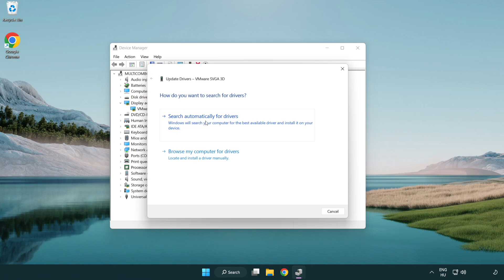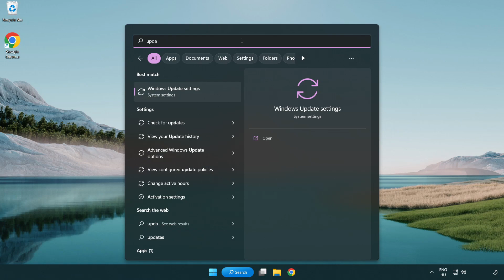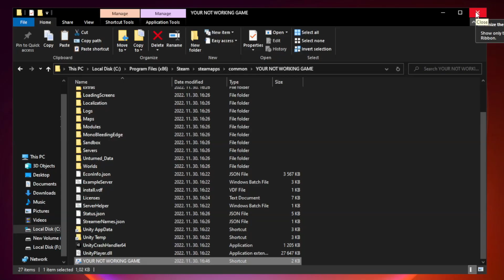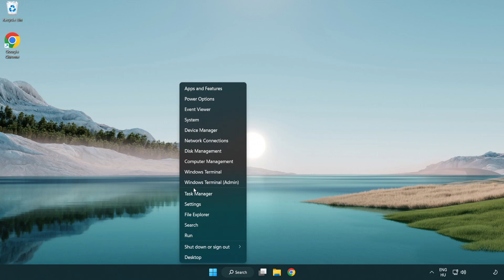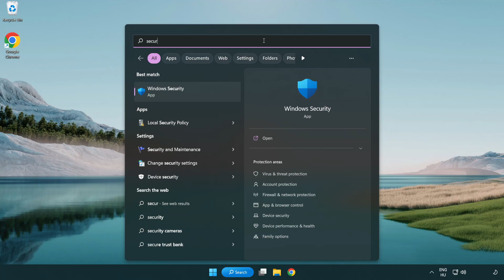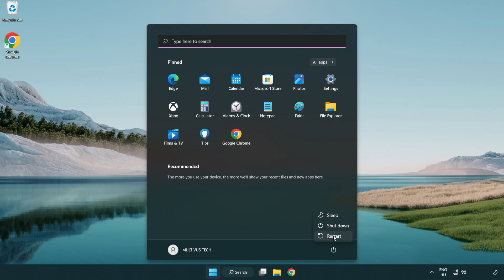How to FIX Saints Row 4: Re-Elected Crashing / Not Launching!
I'm going to show How to FIX Saints Row 4: Re-Elected Crashing / Not Launching!